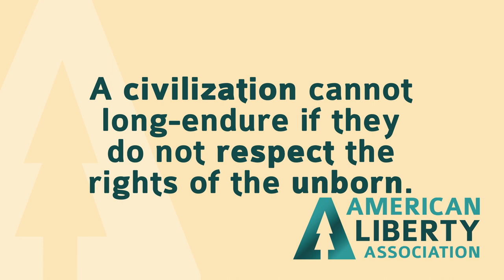Do Unborn Children Have Constitutional Rights? - Rand Paul Answers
- Rand Paul discusses his pro-life stance and what he believes should be done to protect the lives of the unborn.  Watch the entire 18 minute interview at: AmericanLibertyAssociaton.com